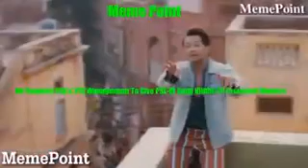Tayyar Hain | Memers Anthem | Super League Song By Pakistani Memers | The Conceptual One